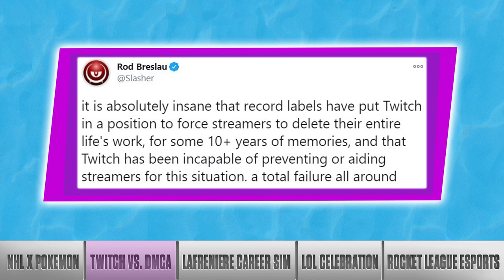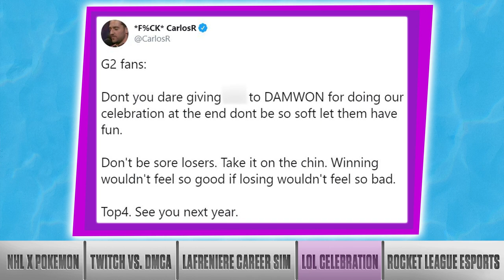How Accurate Will Alexis Lafreniere's Career Simulation Be?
On the latest BarDownloadable, Marissa Roberto breaks down NHL21's Career Simulation of Alexis Lafreniere. Are there a couple of Stanley Cup wins in his future? Also, would you buy a Pokemon X NHL crossover jersey?